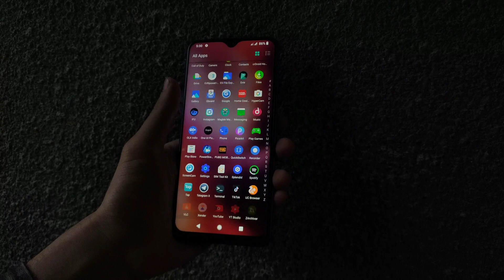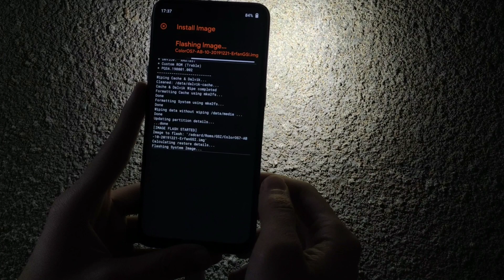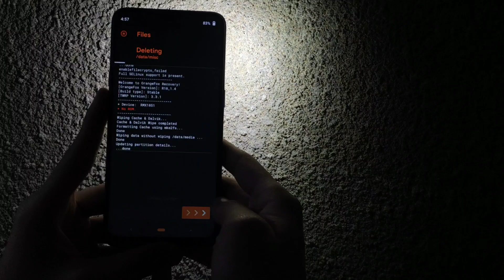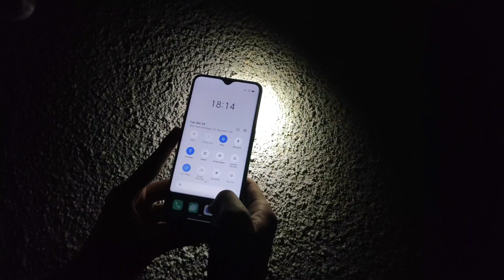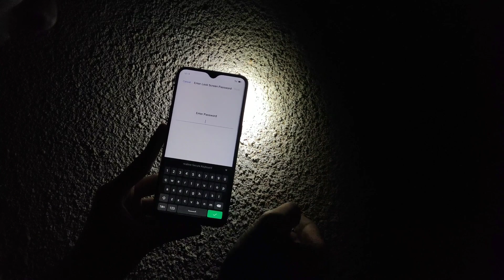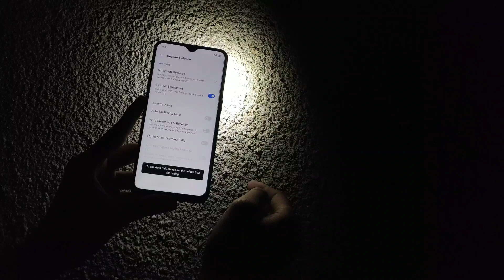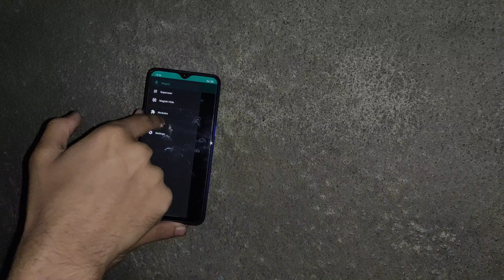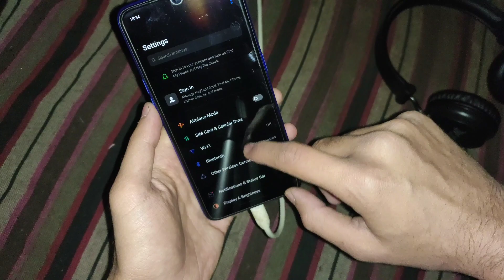Realme 3 Pro | Install ColorOS 7 before everyone else Experience ColorOs 7 on Realme 3 pro (HINDI)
If download doesn't work, first login to google then try again.